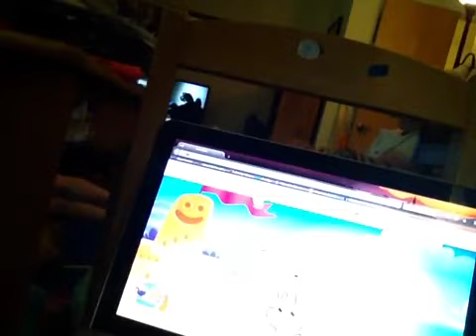Penny Gee maxes out!